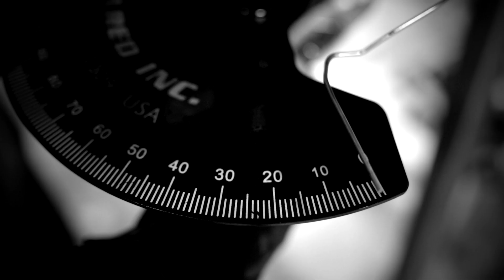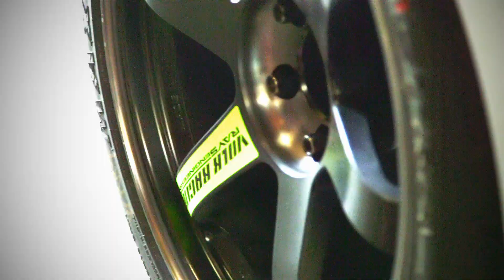Every Second Counts - Evasive Motorsports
"Every Second Counts" for us here at Evasive Motorsports. Both on and off the track, we are always racing to create something unique and special. This short film documents our latest project build, the Scion FR-S, from its inception until just before our trip to compete at Pike's Peak International Hill Climb 2013.

Visuals by Bowls Films 2013